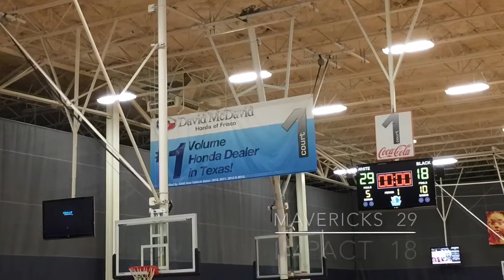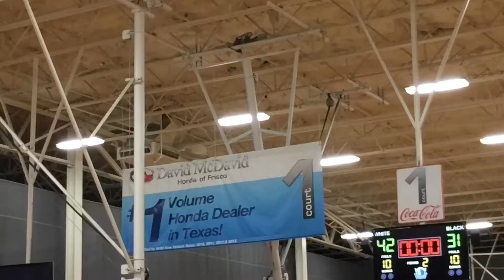Heart of Texas/Adidas Silver Gauntlet Qualifier: Game 3-Okc Lady Impact vs Arkansas Mavericks